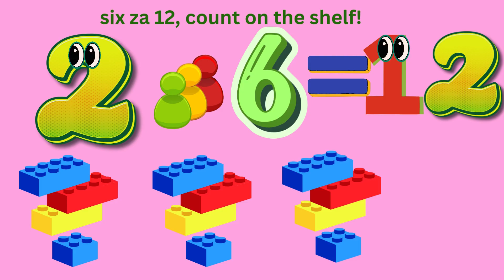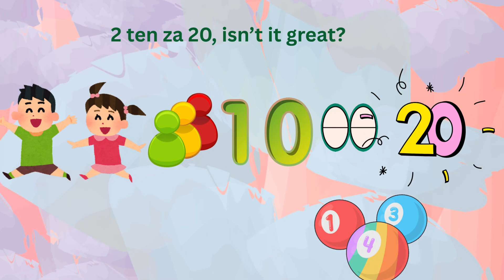Learn Table of 2 with Rhyme | 2 Ka Table for Children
🎉 Welcome to our fun and musical way to learn the Table of 2! 🎵

This 1-minute rhyme is specially made for kids to easily memorize the 2 times table while singing and dancing. Perfect for preschoolers, kindergarten, and early learners!

👶 Suitable for: Ages 3 to 8
📚 Topic: Multiplication Table of 2
🧠 Helps improve memory, number skills & learning interest

📌 More Learning Songs:
- Table of 3 Coming Soon!

✨ Watch, Sing & Learn with Us! ✨